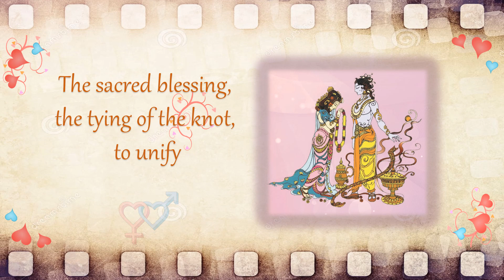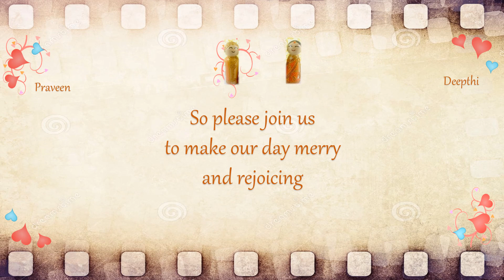Praveen Weds Deepthi - A cordial heart-felt invitation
Please join us on our special days and shower us with your blessings!

Five day festivities:

Nov 22nd : Upanayanam, 11:00 am, Vasavi Bhavan, Dr. A.S.Rao Nagar, Hyderabad
Nov 25th  : Sangeet, 5:30 pm, F3, Food plaza, Vijayawada
Nov 26th  : Wedding, 8:32 pm, Samyuktha Vedika, Vijayawada
Nov 29th  : Reception, 6:00 pm, Swagath Grand, Near Poulomi hospital, Hyderabad
Nov 30th  : Vratam, 10:00 am, Vasavi Bhavan, Dr. A.S.Rao Nagar, Hyderabad

Navyodayam (New-dawn)

This November the 26th, a festival of love, a dance of light
The sacred blessing, the tying of the knot to unify
This divine love, beckons us to a world beyond
to write a story of joy, to a life full of passion
Our story begins in 1981, two souls deciding to be one
And in 1984 then, the story began again
We look to this day, for it is life, the very life of life
In its brief course do exist, all the verities and realities
we take the seven vows to begin the story again
a whole new world, united we pursue a new horizon
the miracle of birth, the bliss of growth
the splendour of achievement, the glory of action.
A new dawn approaching, we seek your blessing
to make this day merry and rejoicing,
and tomorrow a vision of hope enduring.
So please join us as we salute the new dawn,
be word and meaning united, like thought and sound.
Beloveds don't finally meet somewhere,
realize it or not,
we've been in each other's story,
someway all along.